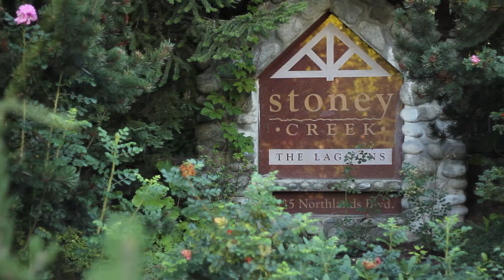Stoney Creek Lagoons - Suite #37 - Studio